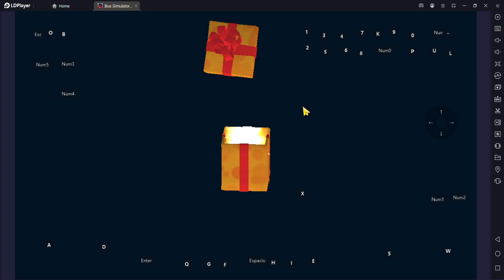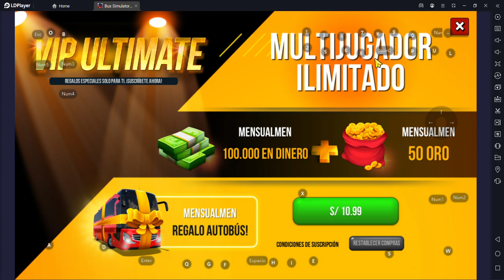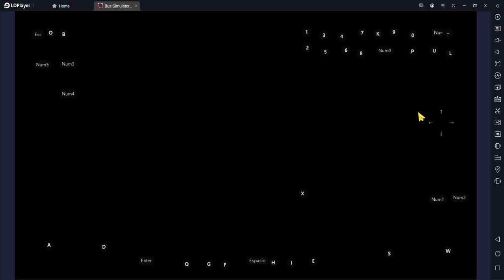Bus Simulator Ultimate (Mercedes Benz - Travego 16 SHD 2023 Black) 03